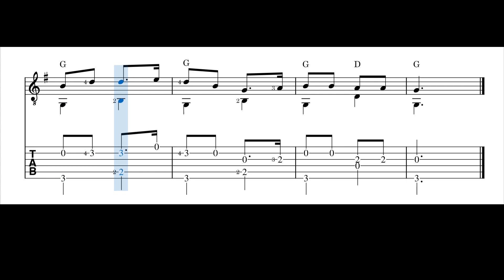Oh! Susanna - EASY Fingerstyle Guitar Tab